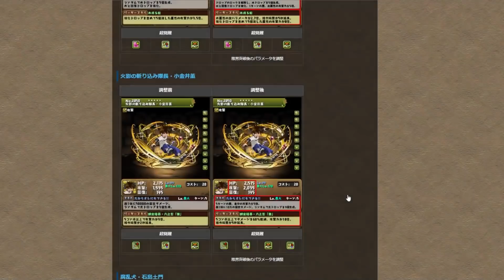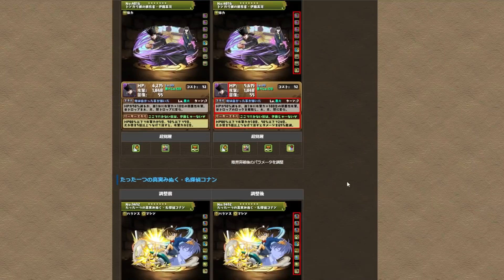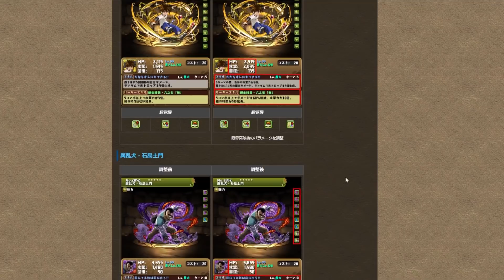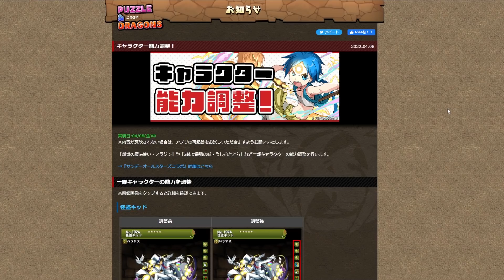【PAD】週刊SUNDAY復刻：強度大幅上升？角色強化內容評價！｜RakuRaku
帳單大幅上升。